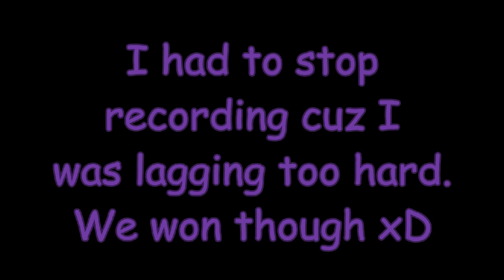Smite Gameplay: Arachne Titanomachy Gamemode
Smite is a free-to-play MOBA with a large battleground and unlike other MOBAs, is in the 3rd-person view. The concept of this game is the battle of many different deities, some you may not even know, that originate from Roman, Greek, and even Mayan mythologies. Many more are included.

Titanomachy is the match of the day for 5/26/14, held in a conquest battleground, and you may choose any god you'd like. Your team may also choose more than one of the same god to participate in the team, as in one of my matches my team had two Lokis.

Punk Party(Ft. Kelly Sweet): You and I
Gaming Remix